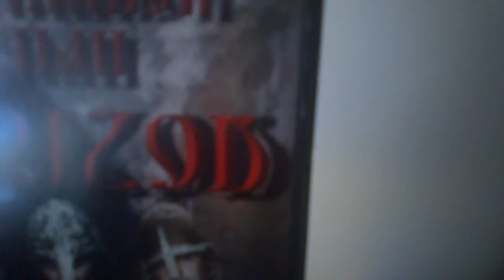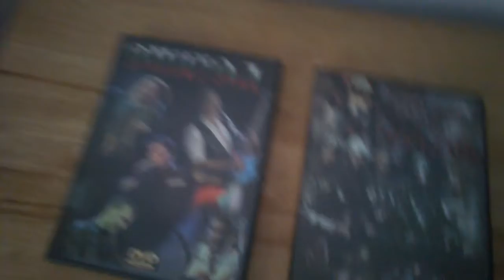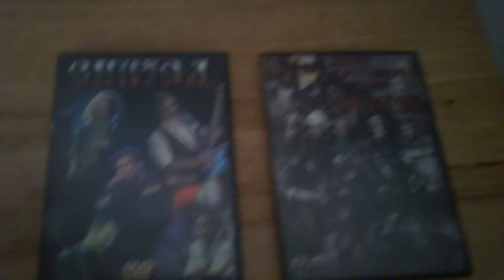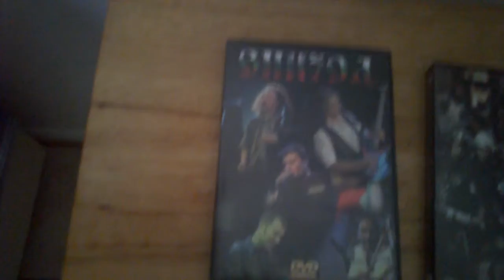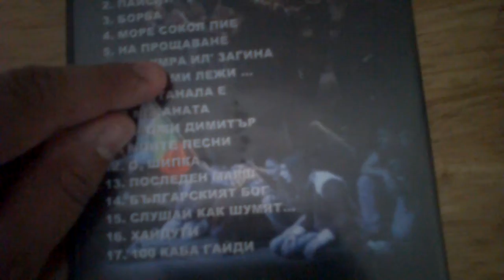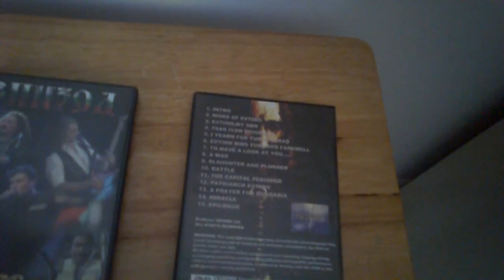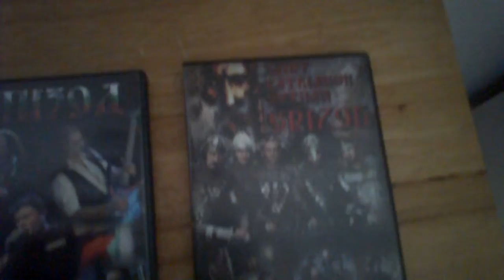Joe's Records Store Episode 87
As many of my friends know, My musical tastes can get a bit too "ethnic" for some people.  For a reason I can't really explain, I've always been attracted to foreign things, especially music. This is a genius Bulgarian band, that combines traditional Eastern European folk, doom, classic hard rock, melodic heavy metal, and nationalistic pride.